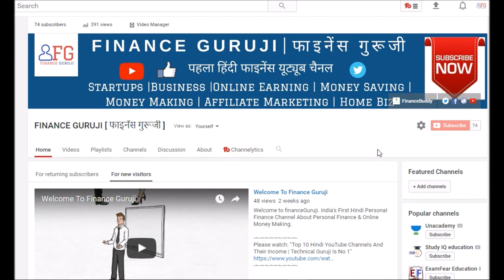What Benefits Are You Getting In HDFC Bank Money Back Card?🙄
What Benefits Are You Getting In HDFC Bank Money Back Card?🙄Hey, guys watch best credit cards for beginners in India.What are the requirements for applying for HDFC money back credit card?